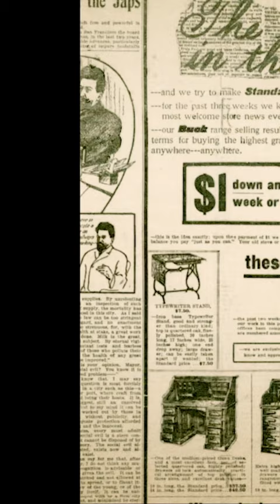"Waves of Immigrants: The Asian American Journey" 1. Follow along with us and actor Krista Marie Yu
Follow along this month with us and actor Krista Marie Yu (Hulu’s Reboot and ABC’s Dr. Ken) as we explore a fascinating part of American history and some of the people that make America beautiful!

Did you know that immigration from Asia to the U.S. generally occurred in waves? Which immigrants from Asia were the first to arrive in the U.S. and what caused these distinct waves of immigration? Here’s a quick overview of what’s to come!